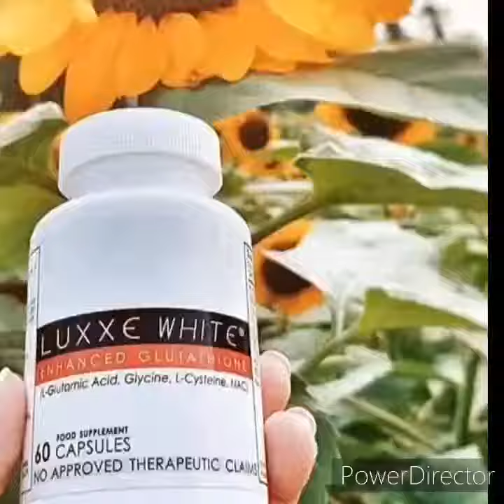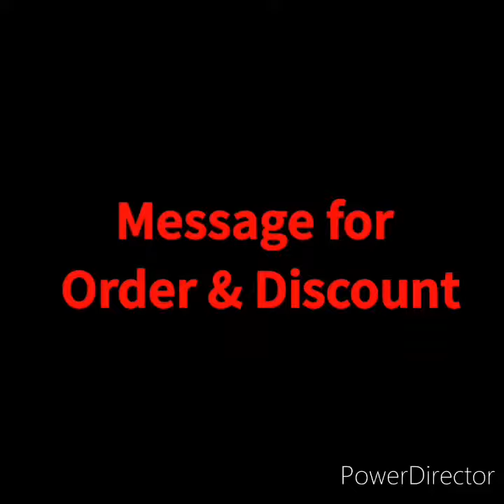October 29, 2020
frontrow products